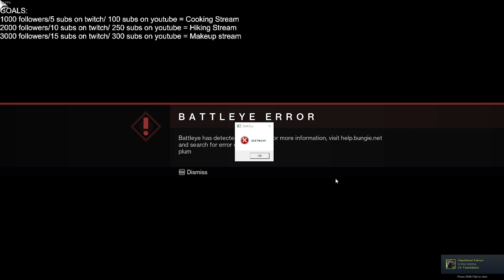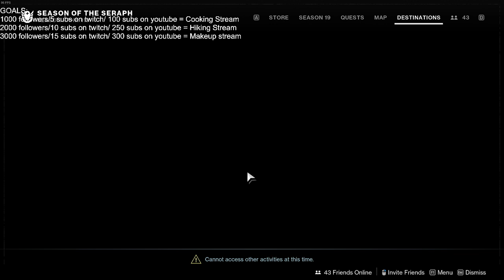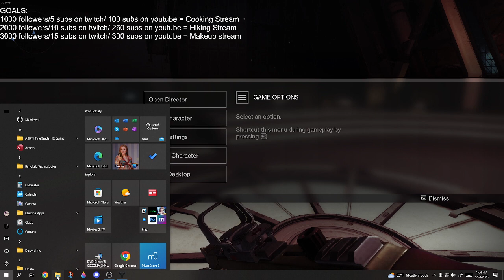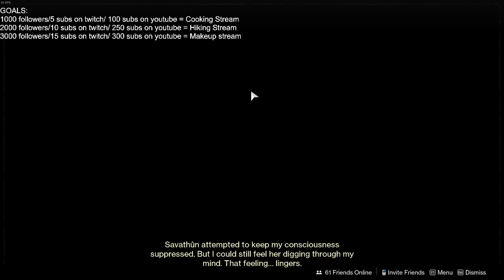Solo Stream!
No edits, Destiny didn't like me and caused a few almost crashes during stream today, but its fixed now!